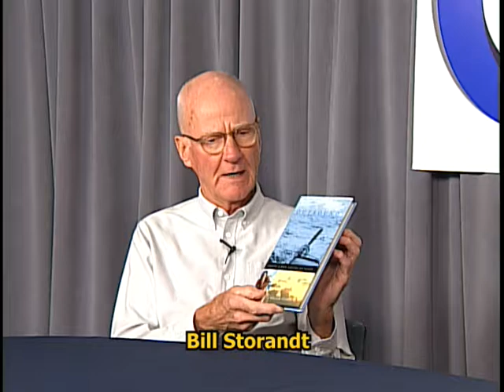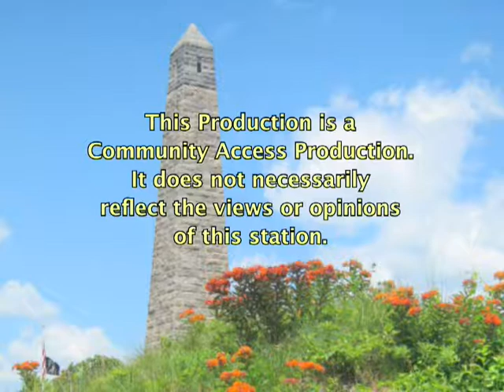Around the Town with Mark: Bill Storandt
Hosted and Produced by Mark Whalen.
Guest: Bill Storandt.